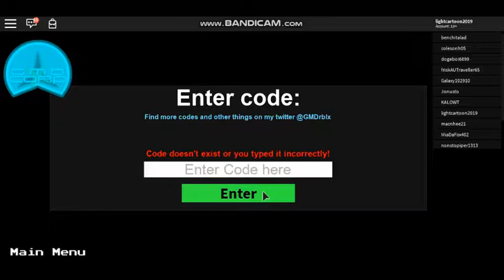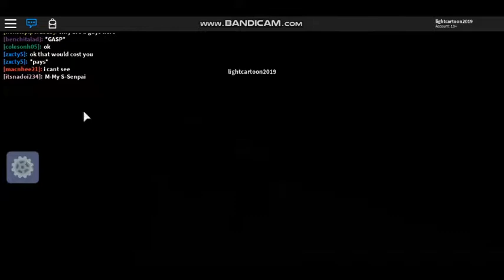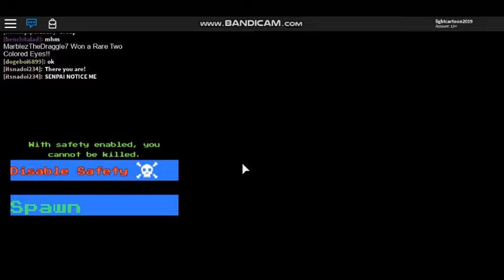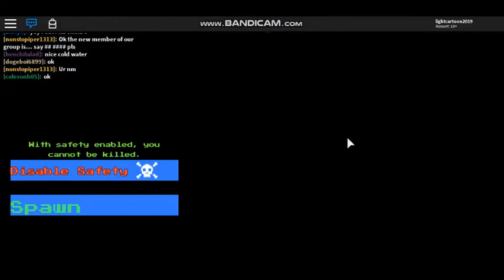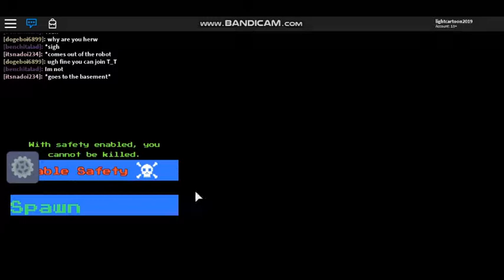Let's play roblox - Toytale Roleplay (more egg to find) "That is so cute binky"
Will they make a Updated many different types of toys character,
but they add the color egg and pack.
There the code for "scoobscoob" that it. I'm Collect all of Easter Egg and more of then. (I LIKE TEDDY BEAR!)